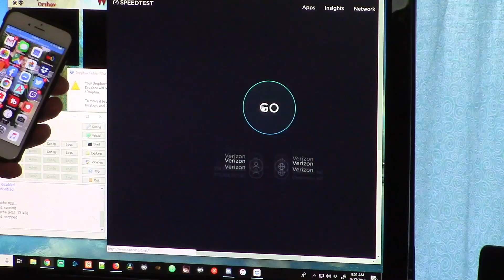MTG Young Mage: A New Beginning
This has been a long time coming. We started this over a year ago. Ready to let you in on the news.

- USING AMAZON

What is Young Mage?

Young Mage is devoted to reaching and teaching Young mages of all ages. Everything from casual new player to some competitive play at your Local Game Store.

We talk about the cards, how to play better, mistakes new players make, strategy and we have fun giveaways.

Comments are always encouraged and welcome, we are on this adventure together.